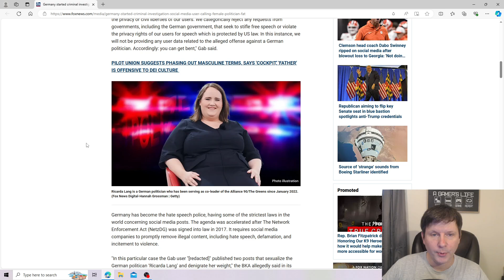German police investigating 'fat' claim online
Clearly the German police and government wish to be mocked and laughed at online so let's oblige them.